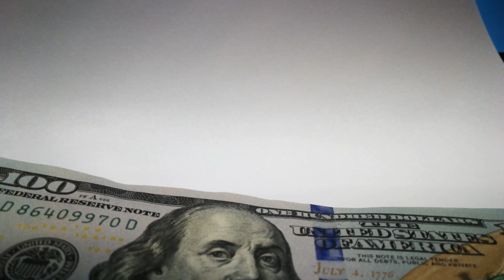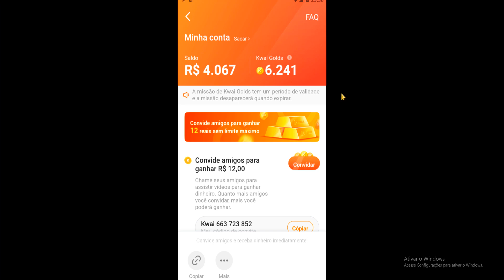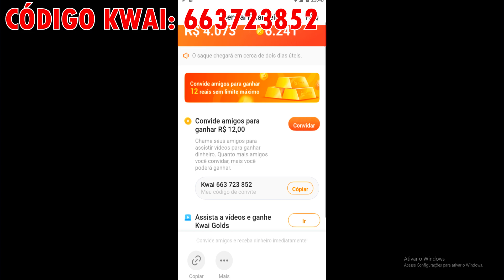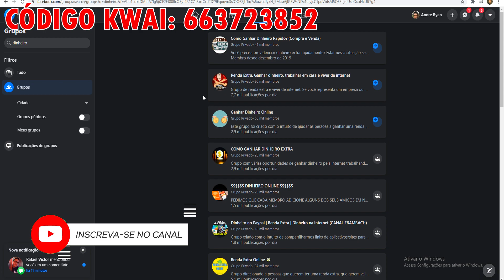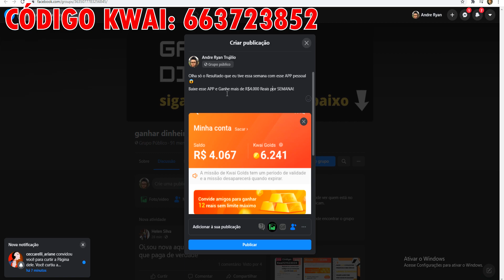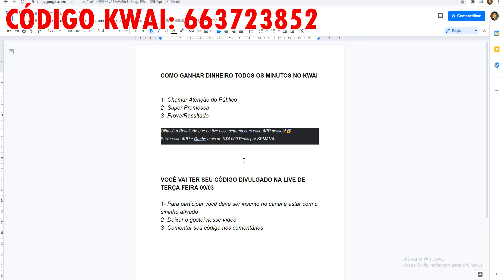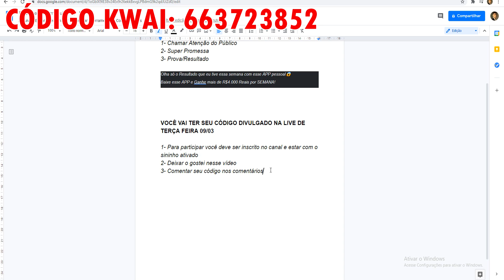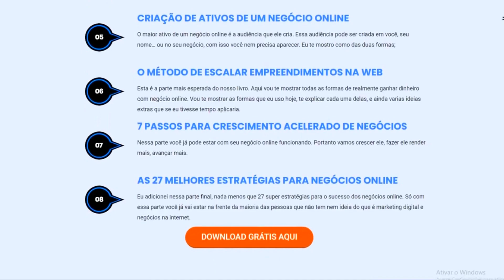Ganhe $7,00+ Por Minuto em Dinheiro Grátis no Kwai - Como BURLAR e GANHAR DINHEIRO no Kwai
Como ganhar dinheiro no kwai, Nesse vídeo ensino burlar o kwai e ganhar dinheiro na internet usando apenas o celular para ganhar dinheiro no KWAI rápido. Também mostro como ganhar dinheiro no Kwai 2021 todos os dias, único que funciona. (passo a passo)

⚠️Use o código ⚠️👉 Kwai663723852 E ganhe 3 reais ao entrar no Kwai.